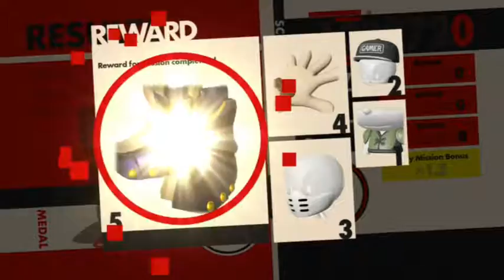Sonic forces Ep 6